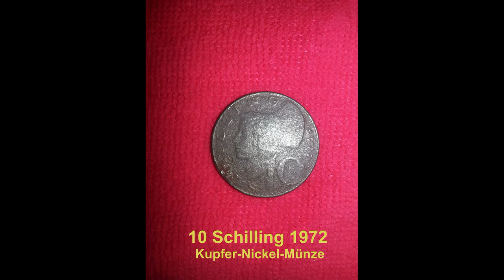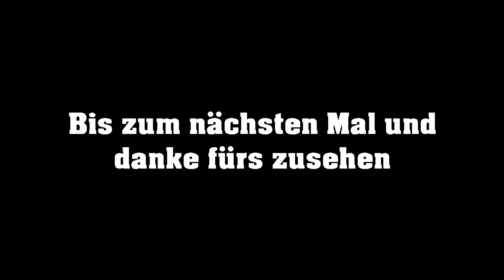Metal Detecting / Sondeln - Vinum-Fun - Ep. 11 - Sonde Mundart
Diesmal war ich Gast bei einem super sympathischen Sondlerkollegen. Gelacht wurde sehr viel. Danke für die Einladung :D

Auch möchte ich mich and die FN-Community bedanken, speziell an den Woody :D für die Bestimmungshilfe.